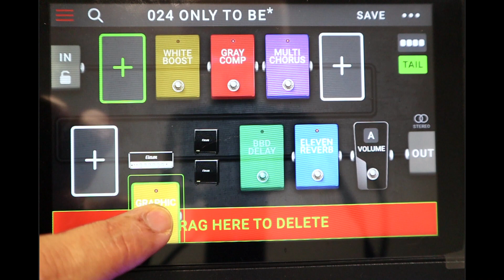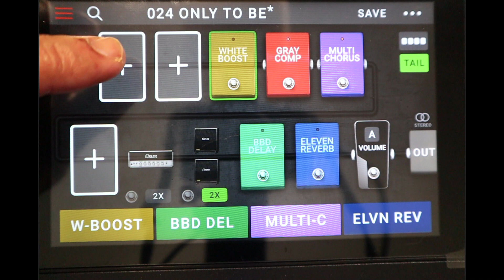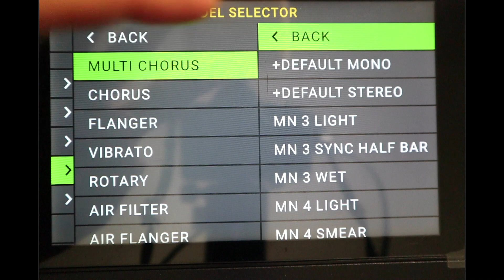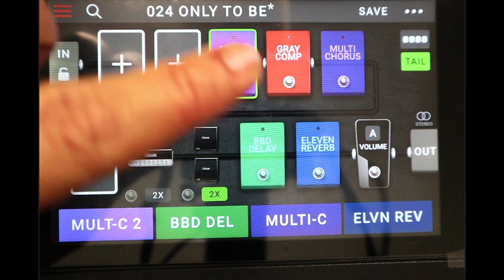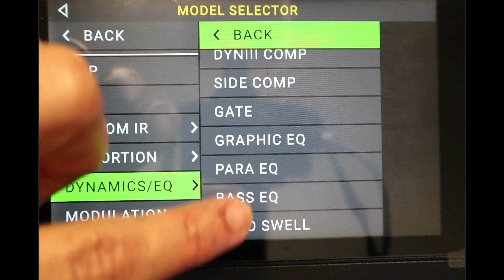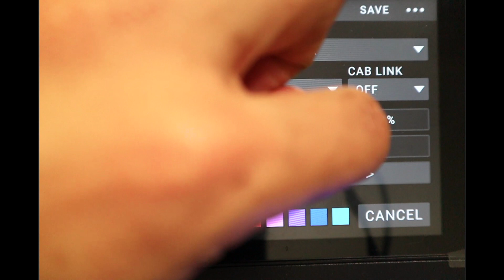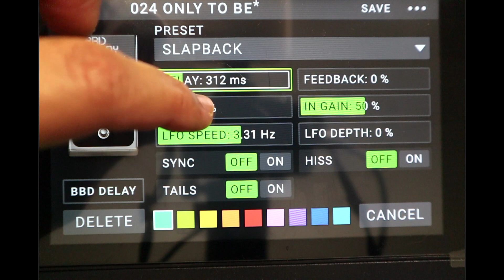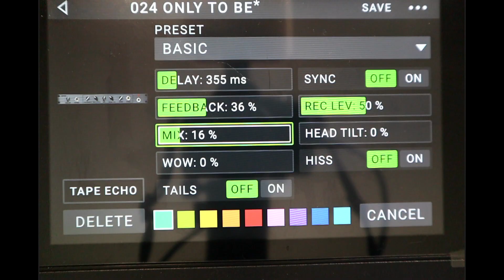Headrush Gigboard ep #8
El mejor video explicando como programar pedales para bachata! Vamos a hablar de los diferentes parámetros que tienes que tener muy buen conocimiento para poder adquirir el sonido bachatero y el orden que siempre te dará buenos resultados.

Para hacer una donación Y ayudar al canal

- Headrush Gigboard